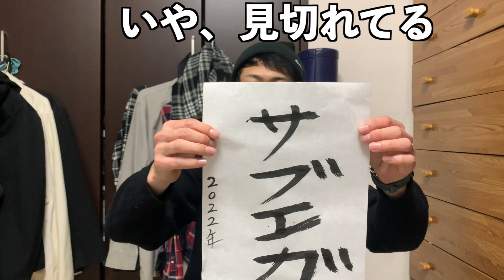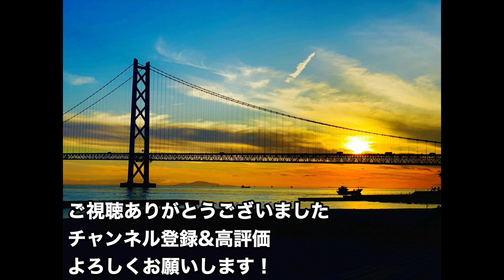毎年恒例 2022年の目標を書き初め